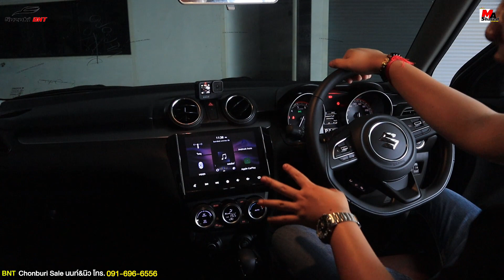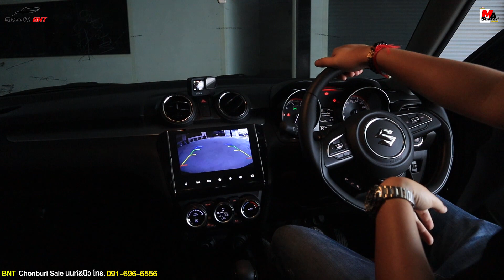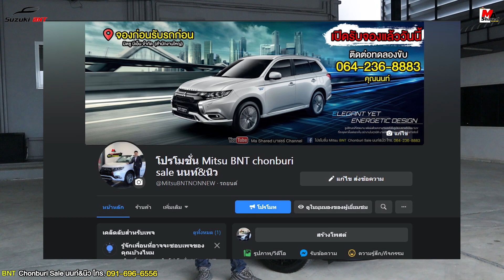NEW Suzuki Swift 2021 GLX ราคา 629,000 ชุดแต่งรอบคัน พร้อมแม็คขอบ 15 นิ้ว หล่อ เข้ม ดุ / EP.67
NEW Suzuki Swift 2021 GLX ราคา 629,000 ชุดแต่งรอบคัน พร้อมแม็คขอบ 15 นิ้ว หล่อ เข้ม ดุ / EP.67 Ma Shared มาแชร์Swift สวิฟ นิสสันอัลเมร่า​​ NissanAlmelaแต่งครบ​​ (รายละเอียดด้านล่าง) 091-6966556

เพิ่มเพื่อน👉🏻 สนใจรถยนต์ suzuki รบกวนลูกค้าแอดไลน์ น้ีเพื่อให้แอดมินและพนักงานขายดูแลครับ

🔰เปิดรับจองออนไลน์แล้งนะครับ นอนอยู่บ้านก็จองรถได้🔰 สนใจแอดไลน์มาได้เลยครับ

💹Facebook : Ma shared มาแชร์